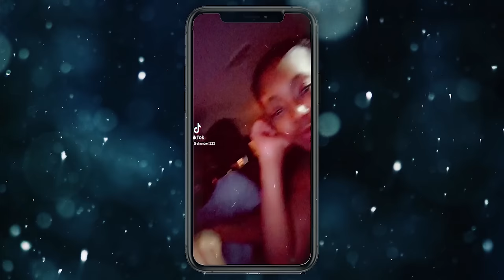Lil Mabu x Lil RT - BIG DOG SH*T (Official Music Video) REACTION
Thicky2325
YoungShrimp561